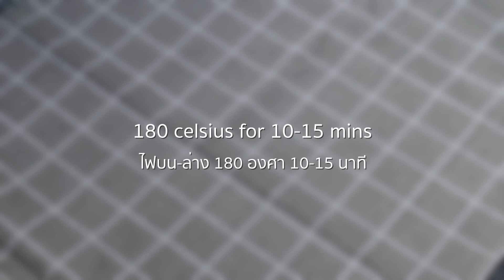Perilla Seed Cookie Recipe | คุกกี้เนยสด งาขี้ม่อน ดีย์สุด อร่อยสุด ประโยชน์เยอะสุดๆ ไปเลยจร้า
📌ตอนนี้ aroistory เปิดขายคุกกี้งาขี้ม่อนตัวนี้อยู่นะคะ สามารถเข้าไปสั่ง เข้าไปติดตามกันได้ใน shopee ที่ลิงค์นี้เลยจร้าาา

ใครชอบทานคุกกี้แล้วก็อยากสุขภาพดีด้วย แนะนำเมนูนี้เลยจร้า "คุกกี้งาขี้ม่อน" เพราะว่าตัวงาขี้ม่อนนี่มีประโยชน์เยอะมากๆ เลยล่ะค่ะ หลักๆ ก็คือช่วยคลอเรสเตอรอล อุดมไปด้วยโอเมกา มีแคลเซียมสูง ช่วยลดความเสี่ยงการเป็นมะเร็ง และที่สำคัญทานแล้วหน้าเด็กคร้าาา อยากให้เพื่อนๆ ลองไปทำกันดูนะคะ

・❧ วัตถุดิบค่ะ ❧・
170 กรัม, เนยจืด
100 กรัม, น้ำตาลทราย
1 ฟอง, ไข่ไก่
1 ช้อนชา, กลิ่นวานิลลา
250 กรัม, แป้งสาลีอเนกประสงค์
1/2 ช้อนชา, ผงฟู
1/4 ช้อนชา, เกลือ
50 กรัม, งาขี้ม่อน

・❧ Ingredients ❧・
170 g Butter
100 g Sugar
1 Egg
1 tsp Vanilla extract
250 g All-purpose flour
1/2 tsp Baking powder
1/4 tsp Salt
50 g Perilla seed